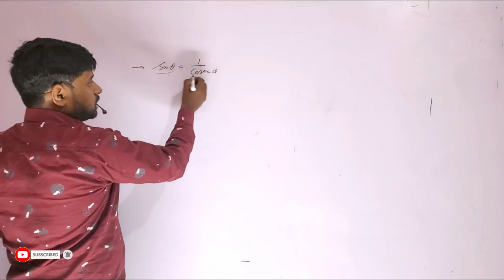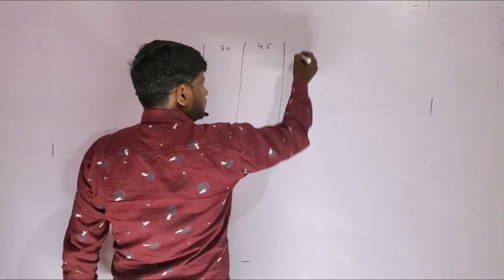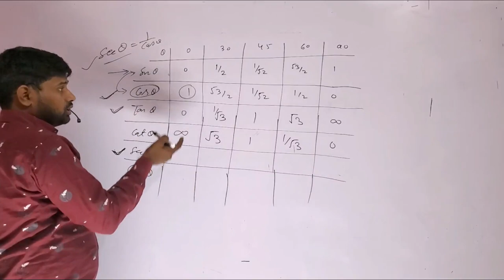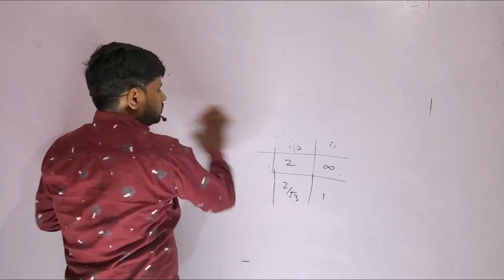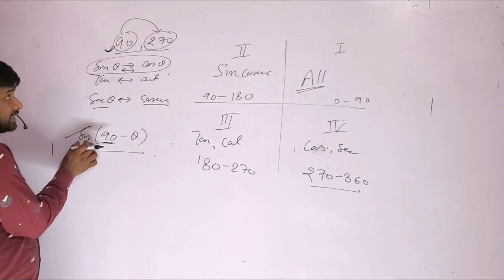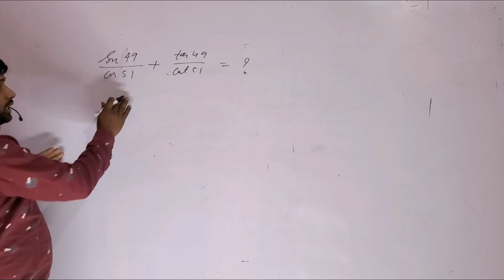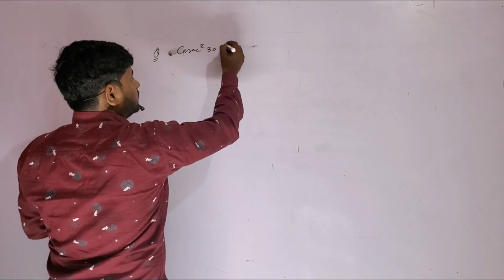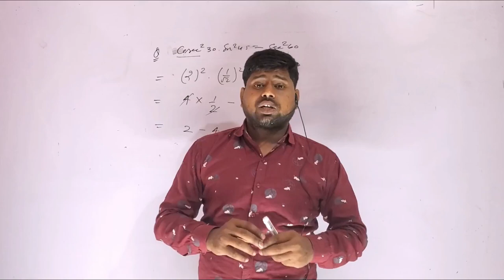CLASS 10 ANGLE WISE QUESTION IN TRIGONOMETRY BY SULTAN SIR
मैनेजर साहब को जेल जाना पड़ेगा गलत पते पर नोटिस कैसे भेजा

B.A-LLB/ LLB 2ND YEAR ANSWER KEY TAXATION LAW EXAM PAPER SOLUTION 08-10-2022 dbrau #2022